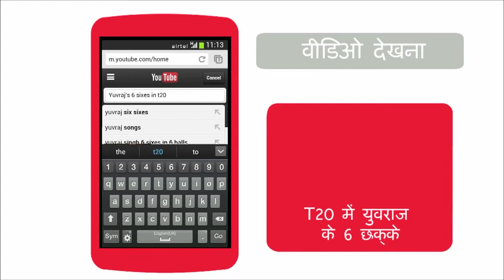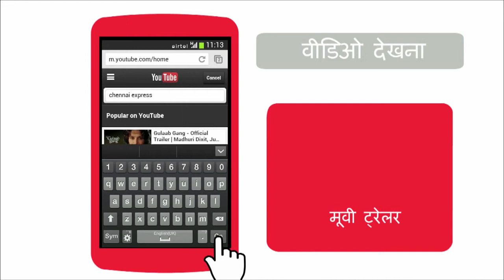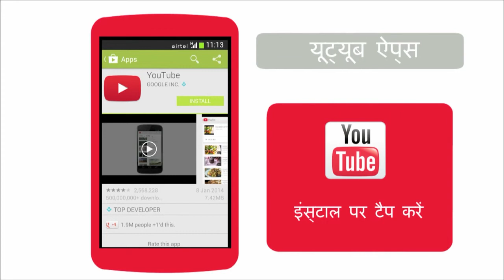How to watch YouTube videos on your Android smartphone (Hindi)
This airtel gurus video will explain how to watch YouTube videos on your Android smartphone.

You will learn how to search for a video on YouTube and watch it on your Android smartphone.